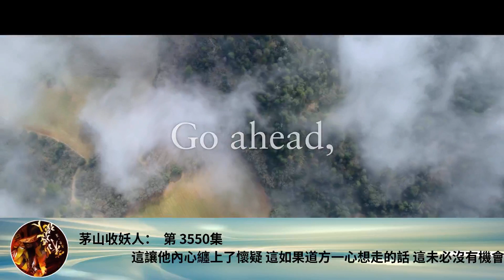茅山收妖人： 第 3550集